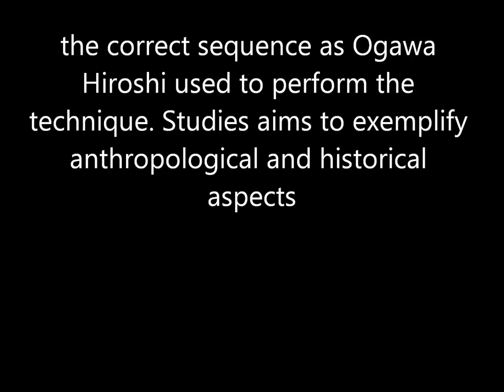Ogawa Ryu - Kusarigama by Rebeca Roca - March2013